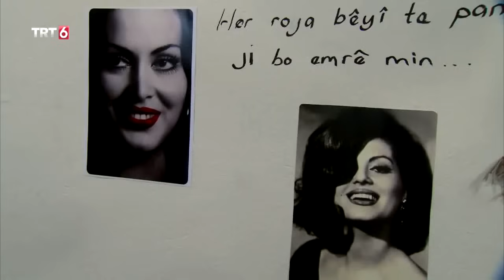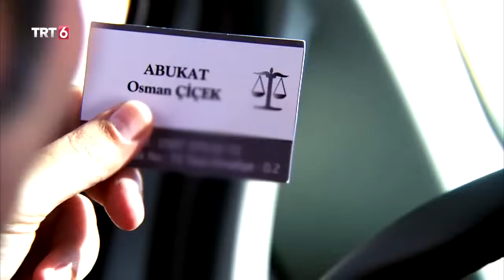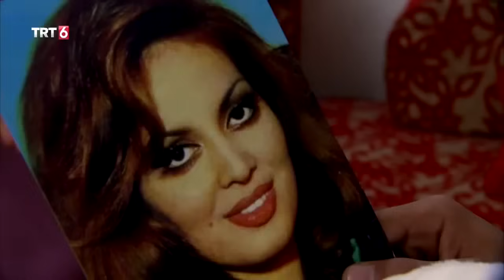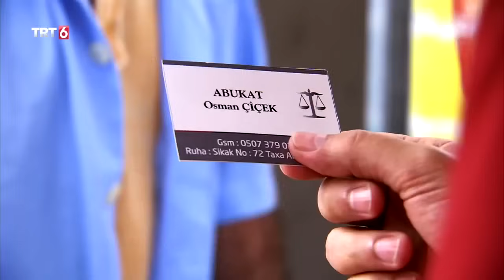Can û Ceger - Beşa 79.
(Can Ciğer 79. Bölüm)